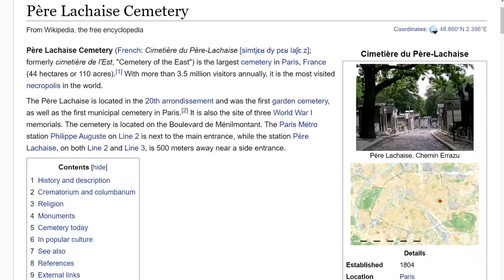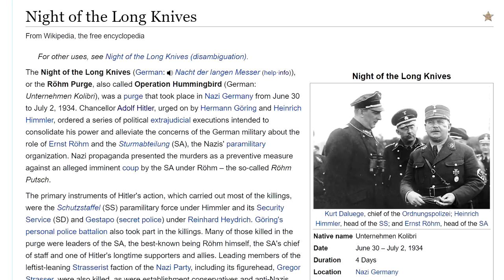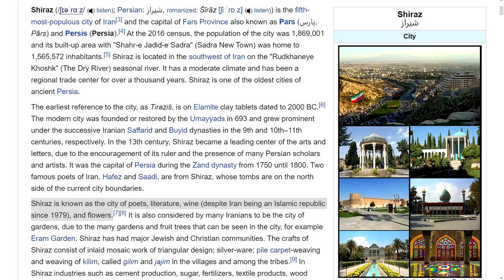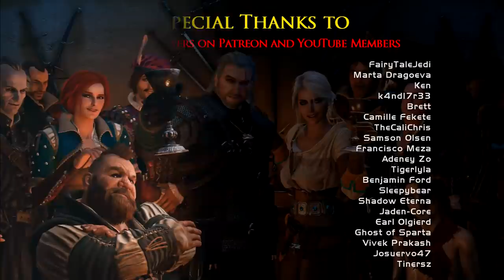The Last Details You Probably Missed in Toussaint (Seriously!) | THE WITCHER 3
The Witcher 3: The Last Details you may have missed about Toussaint (Blood and Wine). Hidden secrets, quests, and things in general.